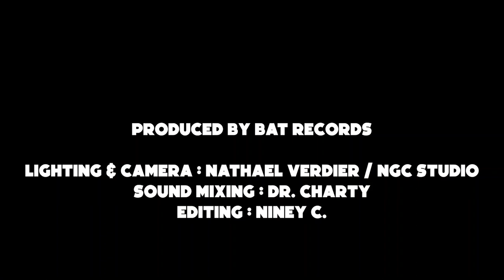Ikadub & I Fi - How She Sweet (Live Session) [Sliders S1E06]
SLIDERS : Saison 1 - Episode 6
Ikadub ft. I Fi playing "How She Sweet " at Bat Records Studio